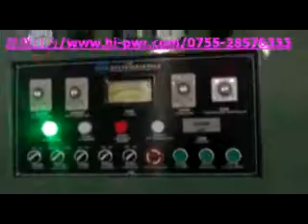Phone Screen Cleaner Welding Making Machine